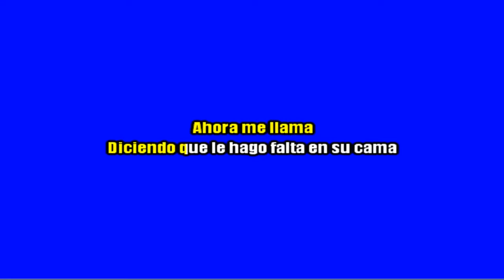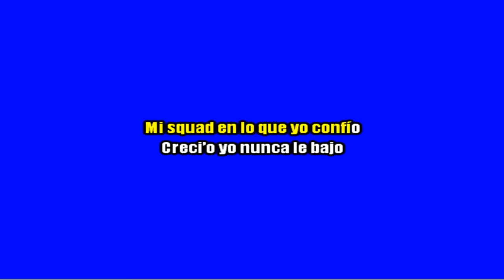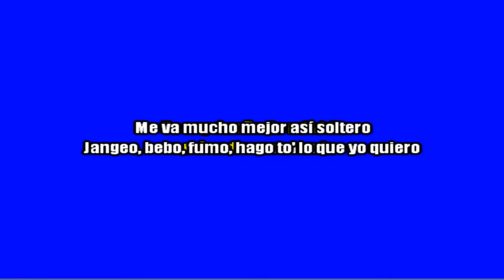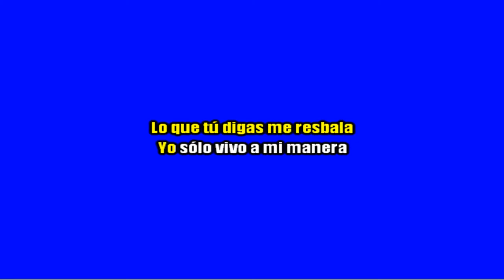KARAOKE | Karol G - Ahora Me Llama Ft. Bad Bunny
Nota: Solo las primeras 10 personas.

Encuentra mas de 400 flp y flp pack !

Encuentra los mejores intrumentales del genero